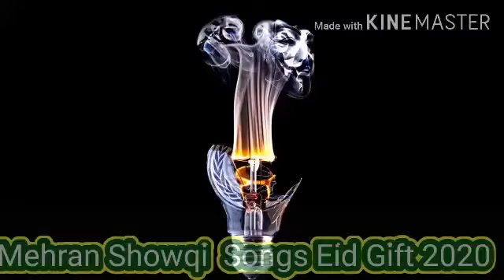Mehran Showqi New Pashto Mp3 Best Songs Eid Gift 2020 July 27